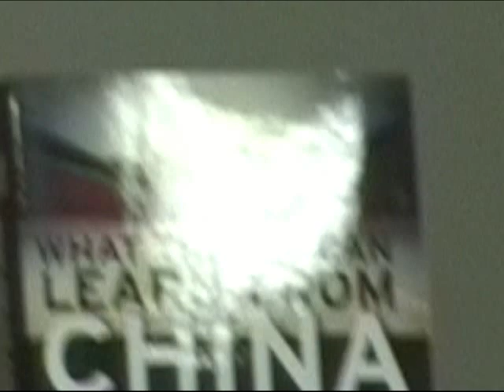Ann Lee.What We Could Learn From China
Ann Lee in conversation with Economist editor Matthew Bishop about her book, What the U.S. Can Learn from China: An Open-Minded Guide to Treating Our Greatest Competitor as Our Greatest Teacher.  Ann Lee is a former Wall Street trading partner who felt repelled by the prevailing corruption as the bubble was growing and left Wall Street to enter academia, teaching in both the US and Chinese universities. She points to the Chinese subjecting applicants for party membership to difficult competency exams, then requiring each party member when assigned a leadership situation to submit plans for improving performance, and then keeping tract of their success in improving things according to their plans.

 Camera: Joe Friendly